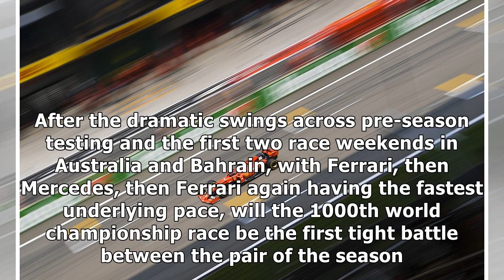Practice points to titanic Ferrari vs Mercedes battle - F1 - Autosport Plus